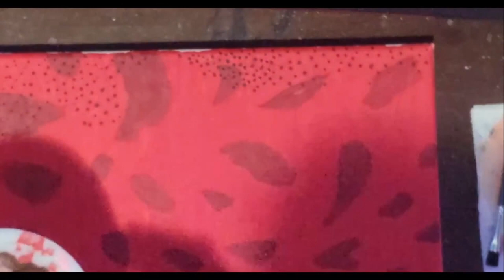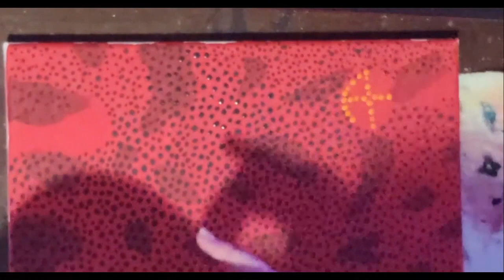Australia Day Painting! | Art Painting Timelapse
Sharing my love for Australia with a painting! Join me as I go down under with some aboriginal inspired art.

This video is a time lapse of the painting streamed live on the 26th of January 2024.